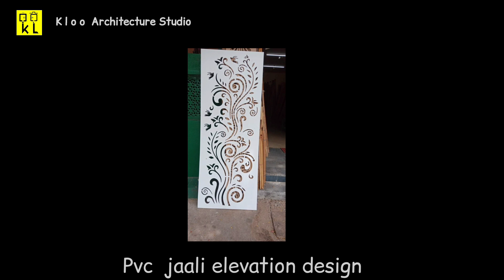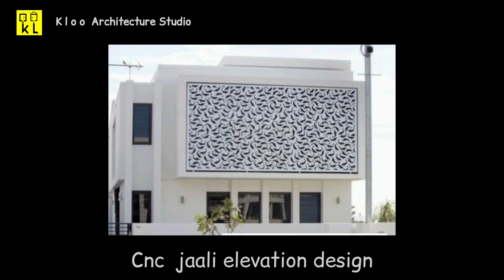30 Jaali Wall Design Ideas for Home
For Best Interior Design Solutions

*Kloo Architecture Studio*
Coimbatore